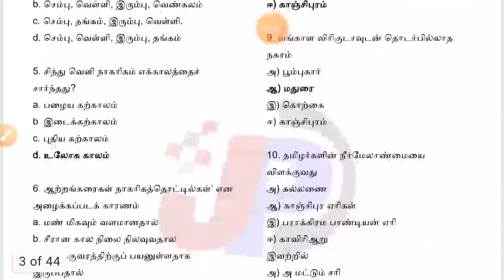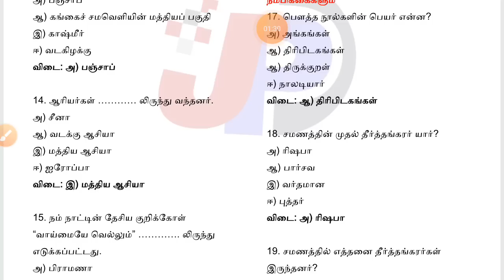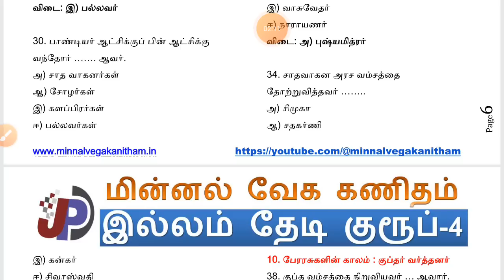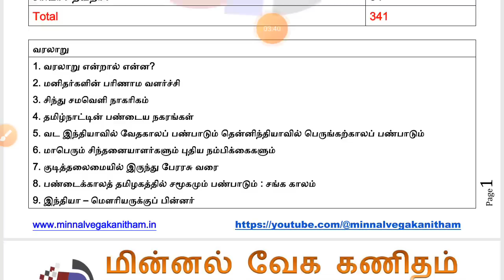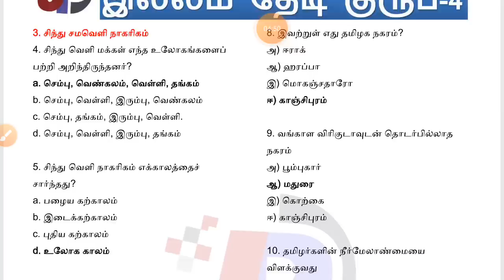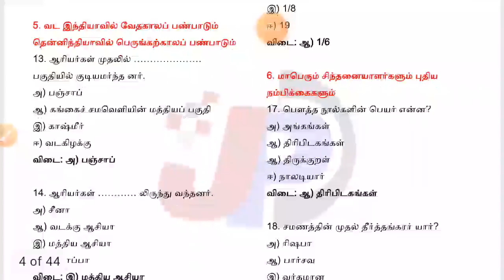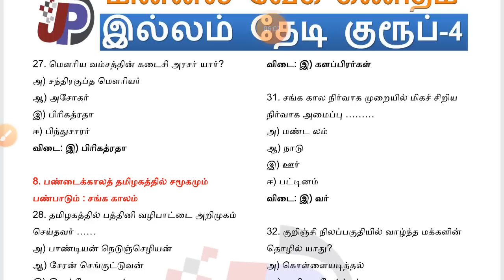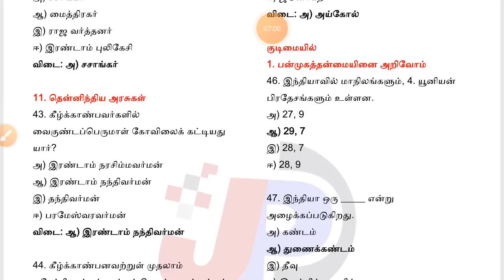TNPSC Group 4 📚 இந்த முறை குரூப் 4 பாஸ் பண்ண இதான் வழி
இல்லம் தேடி குரூப்-4

இந்தியா அமைவிடம், நிலத்தோற்றம் மற்றும் வடிகாலமைப்பு (10th சமூக அறிவியல்) [இல்லம் தேடி குரூப்- 4] =